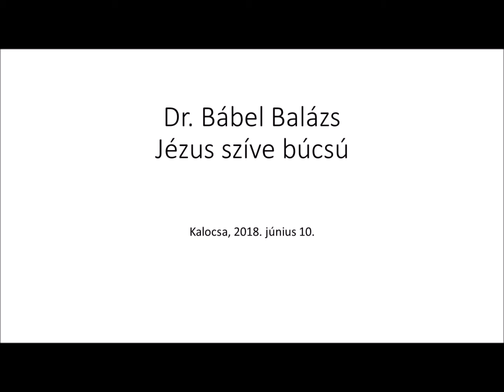Jézus Szíve búcsú Kalocsán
2018. június 10-én volt a 156. Jézus Szíve búcsú Kalocsán. Szentségi körmenete a kalocsai Szent István király templomtól indult el érseki vezetéssel a kalocsai Nagyboldogasszony Főszékesegyházba. Az ünnepi szentmisét Dr. Bábel Balázs érsek atya celebrálta.